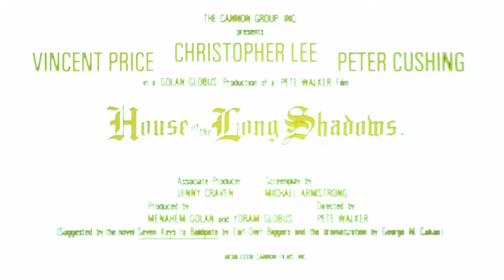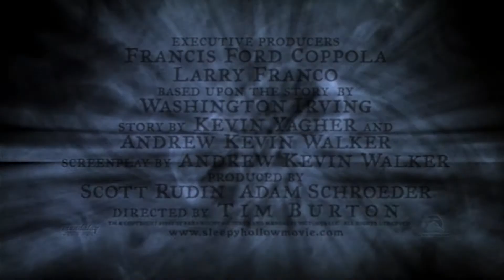Tuesday Top 5 CHRISTOPHER LEE Not Hammer HORROR Trailers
Here are my top 5 Christopher Lee horror movies that are not Hammer

Come join Cody from H&S Collectibles, Ben from Cadaver Club, David from David’s Horror, John from Project Ellsworth, Phil from Phil’s Creepy Videos, and I every Saturday night at 9:15 pm Eastern on Cody’s channel